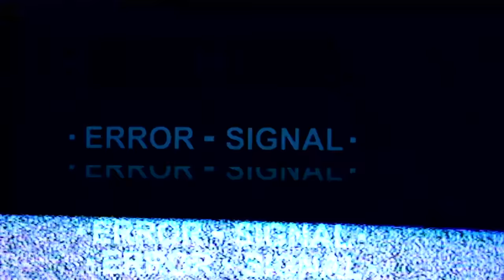I Spent 36 Hours Finding the SCARIEST Backrooms Games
I Played Every Backrooms Game and I Regret Everything
Welcome to the Backrooms! So I spent over 36 hours scouring the interwebs to find the BEST "Backrooms" games I could find. I think I might have lost my mind along the way...and my soul...Let's play some Backrooms games!

If you want more Backrooms gameplay let me know down below!